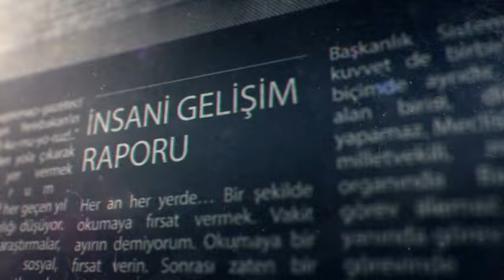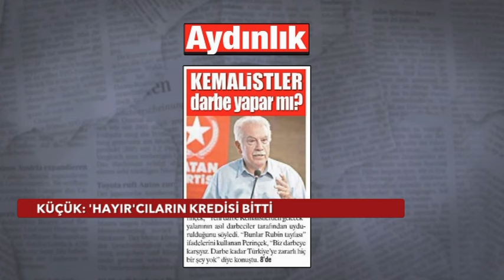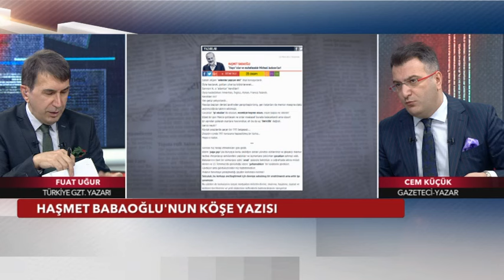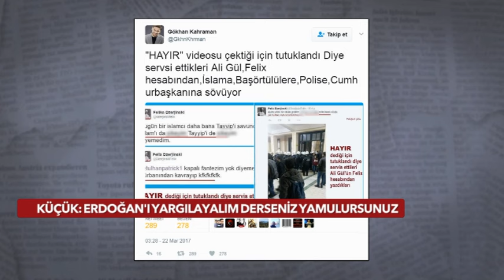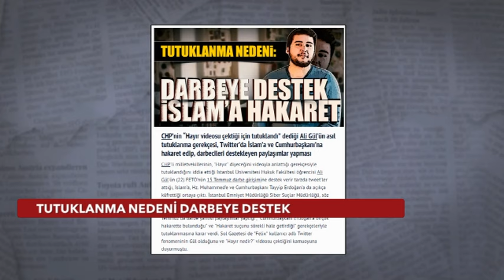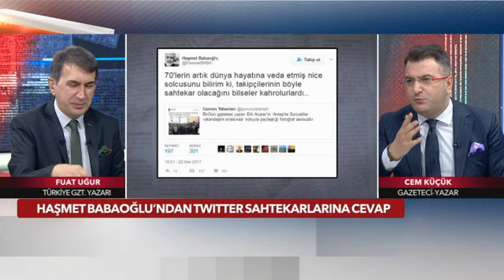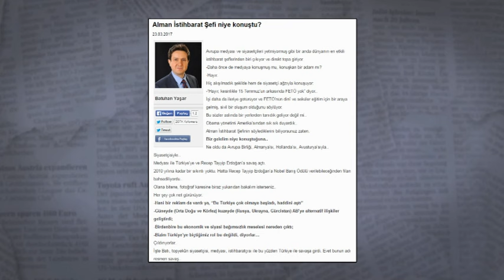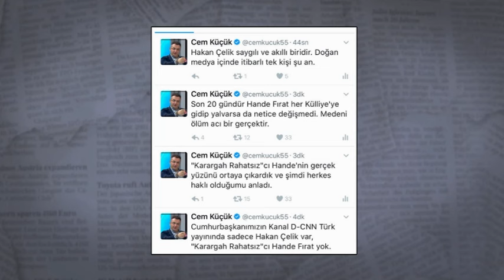Medya Kritik - 23 Mart 2017